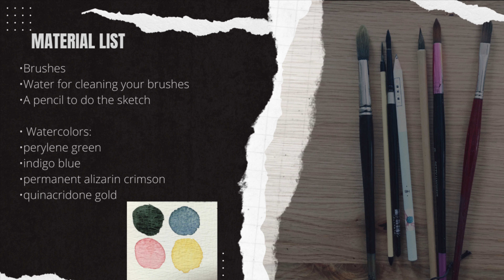Guide to paint beautiful watercolor lilies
Hello and a warm welcome to you. In this video I will show you how to paint some beautiful water lilies.
The reference photo is in the video, I would suggest that you pause the video and draw the sketch freehand - you could also take a screen shot and then print it and then transfer it to your watercolorpaper.
I use 300 g watercolorpaper for all my paintings.
If you want to paint some more after this video hereˋs a suggestion to one of my other videos